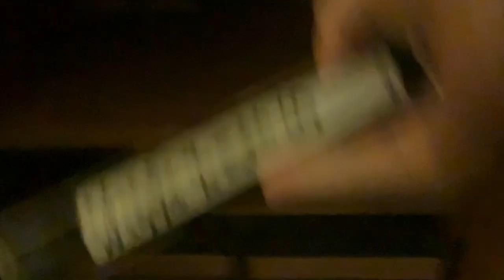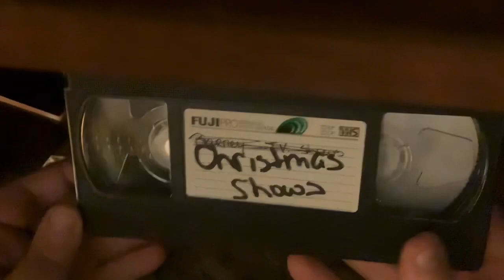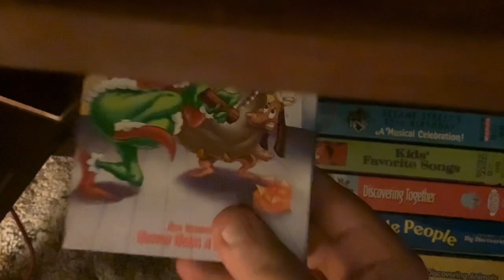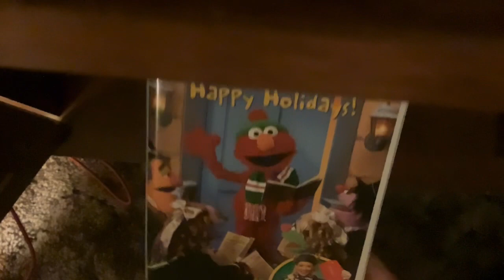A Very Nostalgic Christmas 2023: Christmas Tapes to Go On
This video was a request by William Coore. I’ve got 2 home videos have been recorded on TV throughout these years, and etc. Thank you!